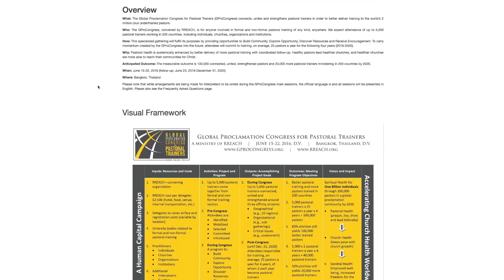A Glimpse of the GProCongress